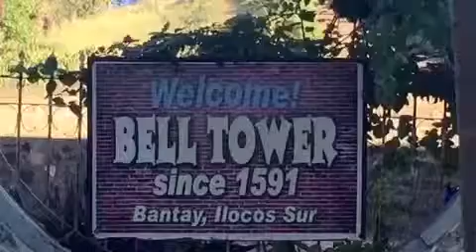pagudpud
de leon fam and fernandez